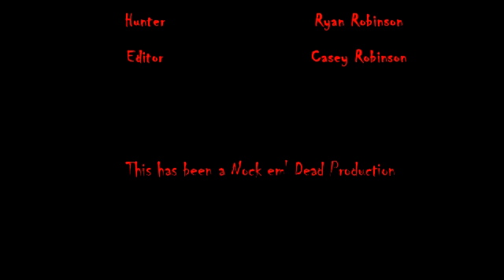Amazing Archery Turkey hunt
Watch as my little brother sticks one of his biggest birds with bow, and makes an amazing shot..Enjoy